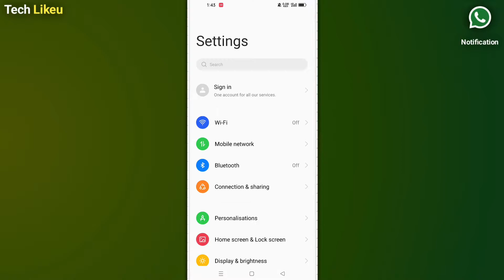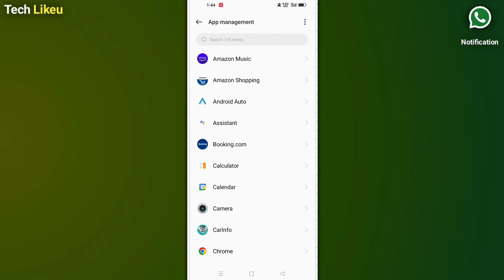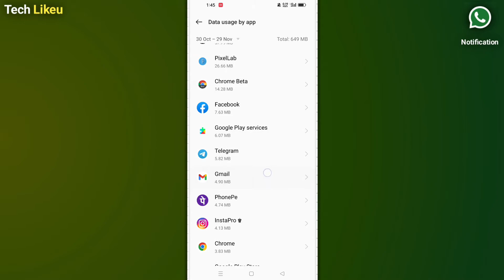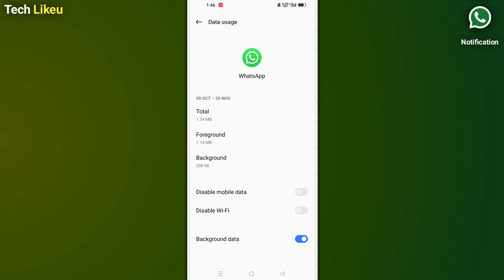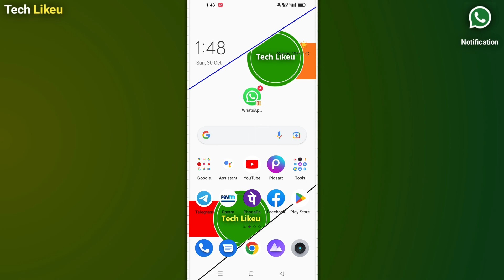Whatsapp notification not showing on home screen